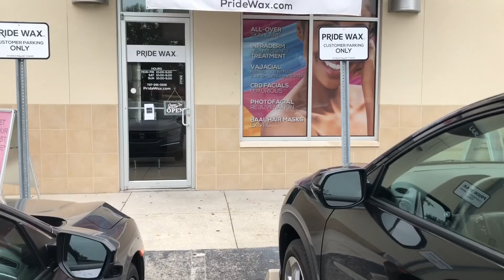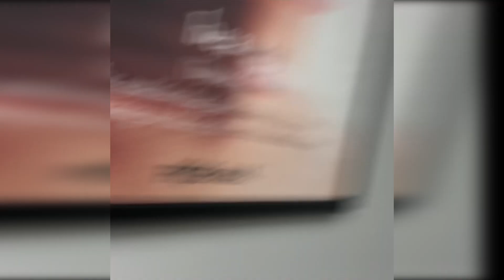Getting Waxed For The First Time!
Decided to get rid of the quarantine body and get waxed for the 1st time.